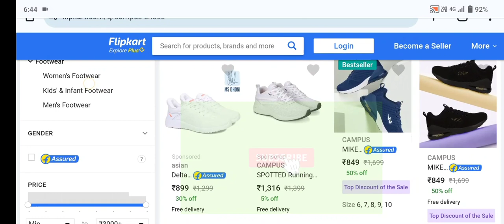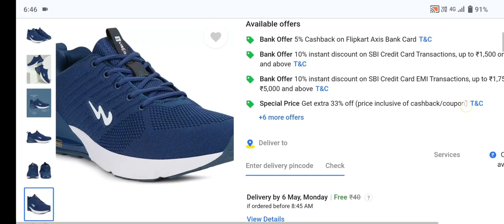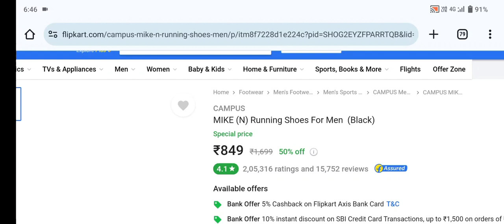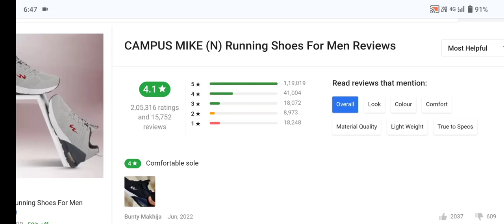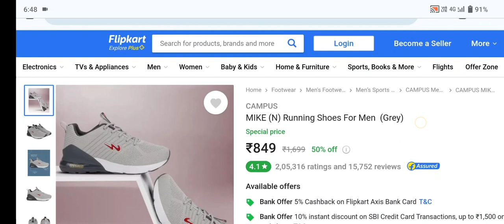Campus Best Running Shoes Under 849/- !! Upto 50% To 80% OFF !! Campus Mike (N) Running Shoes!!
Campus shoes !! Upto 50% To 80% OFF  !! Campus Mike (N) Running Shoes!! Top BESTSELLER!! Review 🛼

campus women's julius running shoes,
campus women's jessica running shoes,
campus white running shoes,
campus mike n running shoes,

campus best running shoes under 800

Campus Mike Running Shoes At Only 849/-  Check out links